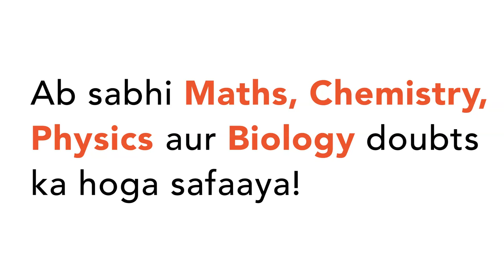Statement-1 : The fundamental frequency of an organ pipe increases as the temperature increases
Statement-1 : The fundamental frequency of an organ pipe increases as the temperature increases Statement-1 : If transverse waves are produced in a very long string fixed at one end. Near the free end only progressive wave is observed, in parctice Statement-2 : As the temperature increases, the velocity of sound increases more rapidly than length of the pipe.